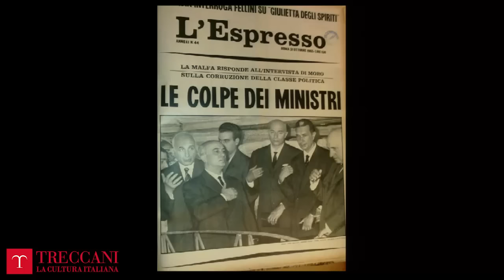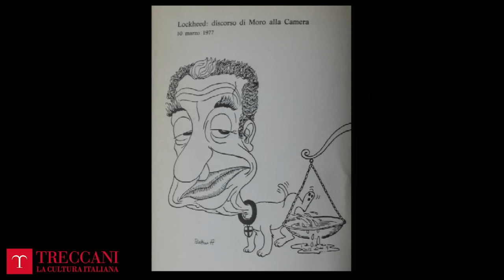Moro - Presentazione del libro di Massimo Mastrogregori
La Salerno Editrice e l’Istituto della Enciclopedia Italiana
sono lieti di invitarLa alla presentazione del libro di
Massimo Mastrogregori
Moro
Intervengono
Luciano Canfora, Luigi Zanda
Modera l’incontro
Paolo Mieli
Sarà presente l’Autore
Istituto della Enciclopedia Italiana, Palazzo Mattei di Paganica, Sala Igea